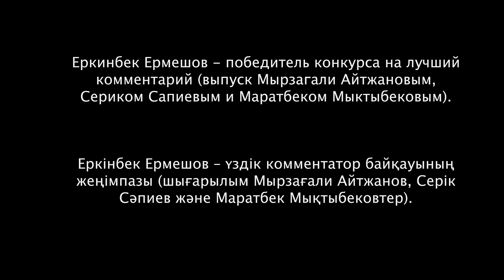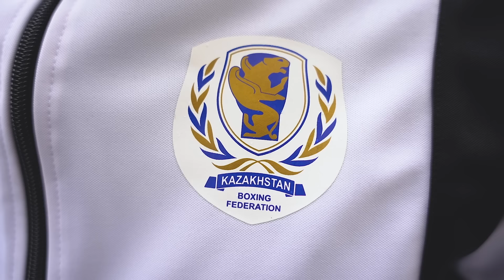Садриддин Ахмедов/ Біржан Жақыпов/ QAZAQ RING/ 3-шығарылым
«Хейтерлермен күрес», жұлдызбен бірге өмір сүру қиын ба? Мырзағалидың сүйікті шәкірті болу қалай екен? Біржан мен Садриддин туралы шындық.⠀

«QAZAQ RING» жобасы Қазақстан бокс федерациясының президенті Кеңес Рақышевтың қолдауымен жүзеге асуда!
Біз - «нағыз джентльмендердің спорты» жайлы сөз қозғаймыз!

Жобаның жүргізушілері белгілі қазақстандық журналистер - Аян Төлеген мен Диас Ахметшәріп.
Назарда үшінші шығарылым. Ал оның спикерлері:
1. БІРЖАН ЖАҚЫПОВ - бокстан әлем чемпионы, үш олимпиада қатысушысы.
2. САДРИДДИН АХМЕДОВ - бокстан жастар арасындағы әлем чемпионы, кәсіпқой боксшы.

ТАЙМ-КОД:

00:00 Анонс
01:11 Подкаст қонақтарын таныстыру
02:31 ЦСКА-дағы бокс сарбазы
03:08 Виза – бокс Меккесінің есігін ашады
04:26 Жақыпов қазір қай боксшылармен жақын араласады?
05:00 Олимпиадаға үш рет қатысу оңай ма, әлде бапкер болу оңай ма?
06:13 Карьерасындағы маңызды кезең кезінде Теміртас Жүсіповке кім қолдау көрсетті?
07:04 Садриддин жастар арасындағы әлем чемпионатын ұтқанда, Аян сол жарыста комментатор болған. Бұл нені білдіреді?
08:41 Садриддиннің кумирі кім екені анықтадық!
09:54 Біржан Жақыпов Цзоу Шиминмен неше рет бокстасты?
13:17 Садриддин Біржанды қайда шақырмай қойды?
14:57 Мырзағали Айтжановтың Біржанға деген көзқарасы қандай? «Сүйікті шәкірті» болғаны рас па?
16:29 Біржан Мырзағали Құланұлымен араласа ма?
17:05 Садриддинің тұсауын кім кесті?
18:55 Ахмедовтың тұмары
19:46 Диас Ахметшәріптен психология
21:17 Жақыповтың өкінетін жерлері бар ма?
23:20 Ташкенттегі әлем чемпионатында күтпеген нәтижеге тіркелуі мүмкін бе? Оны кімнен күтеміз?
24:33 Хасанбой Дусматовпен қалай бокстасу керек – Біржанның кеңесі.
25:19 Бобо-Усмон Батуров, Асланбек Шымбергенов, Садриддин Ахмедов…
26:29 «Кешью» тобының жұлдызымен бірге өмір сүру қалай екен? Садриддиннің отбасында кімнің сөзі өтеді?
27:33 Ахмедовтың отбасында караокеде қандай әндер айтылады? Садриддиннің жары боксты қаншалықты түсінеді?
28:39 Ахмедовтың отбасындағы ерекше және әдемі есімдер
29:31 Әлем чемпионы – көпбалалы әке
30:33 Біржан үйлену тойынан кейін келесі күні қайда жол жүрді?
31:15 Сыншылар (хейтерлер) дәуірі – Садриддин Ахмедовтың монологы?
36:51 Осы подкасттан кейін Аян Төлегенге қанша сын айтылады?
37:41 Олимпиадаға үш рет қатысқан боксшы сынды қалай қабылдайды?
39:11 Бокстың 19 млн. сарапшысы!
40:06 Бокс жаттықтырушылары қалай өмір сүреді?
42:51 Жоғары оқу орнының дипломы кімде көп – Біржанда әлде Саддридинде?
44:40 Жақыповтың сандығында не сақтаулы тұр?
45:18 Садриддин Ахмедов пен Кеңес Рақышевтың арасында қандай байланыс бар?
46:23 Әуесқой бокс федерациясы мен кәсіпқой бокс ұйымының басты айырмашылығы қандай?
48:09 Садриддин бокстан бөлек тағы немен айналысады? Күш-жігерді қайдан алады?
49:32 Біржан – аңшы және Біржан – үлгілі отағасы
50:35 Подкаст қонақтарының қандай арманы бар?
54:41 Диас Ахметшәріп Біржан Жақыповты жақтайды, қорғайды
56:00 Конкурс және Біржан мен Садриддиннен сыйлықтар
57:40 1 тонна – 16 соққы және Ахмедовтың шапалағы
58:28 Біржан Жақыповтың тілегі
59:31 Саддридин Ахмедовтың тілегі мен ашық әңгімесі

Каналға жазылып, лайк басып, пікір жазыңыз! Ал ең бастысы, КОНКУРСҚА БЕЛСЕНДІ ҚАТЫСЫҢЫЗ!
Біз үздік пікірлерді анықтап, жеңімпаздардың есімін келесі шығарылымда жариялаймыз!
КОНКУРСҚА ҚАТЫСУ ҮШІН: үздік пікір қалдырып, өз INSTAGRAM парақшаңызды белгілеңіз(cізбен кері байланысқа шығу үшін)
Жоба авторы және жетекшісі - Аян Төлеген @tolegenayan⠀
Жүргізуші - Диас Ахметшәріп @diasakhmetsharip⠀
Түсірілім режиссері және монтаждаушы - Дәулет Әуелбеков @dauka_auelbekov⠀
Қоюшы-оператор - Бақытжан Теңізбаев @Bahytzhantenizbayev
Контент-менеджер - Нұрғали Жұмағазы @nurgali_zh_

Жобаның демеушісі – Қазақстан бокс федерациясының президенті, меценат Кеңес Рақышев.
Бокс залын ұсынып, қолдау көрсеткен «BOXING DEVELOPMENT CENTER» ЖШС мекемесіне Алғыс білдіреміз!
Біз біріксек мықтымыз!